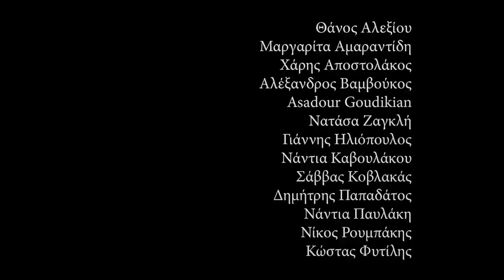βλακlist - ΟΝΕΙΡΟ ΚΑΛΟΚΑΙΡΙΝΗΣ ΝΥΧΤΑΣ @ Θέατρο Badminton Trailer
του William Shakespeare
Μετάφραση: Μαργαρίτα Αμαραντίδη
Σκηνοθεσια: Federico Nieto - El' Gazi
Πρωτότυπη Μουσική: Γιώργος Τζιουβάρας

Παίζουν:
Θάνος Αλεξίου, Μαργαρίτα Αμαραντίδη, Χάρης Αποστολάκος, Αλέξανδρος Βαμβούκος, Asadour Goudikian, Νατάσα Ζαγκλή, Γιάννης Ηλιόπουλος, Νάντια Καβουλάκου, Σάββας Κοβλακάς, Δημήτρης Παπαδάτος, Νάντια Παυλάκη, Νίκος Ρουμπάκης, Κώστας Φυτίλης.

Μετά την επιτυχία στον πρώτο γύρο, τη θερμή ανταπόκριση του κοινού και τη μεγαλύτερη απήχηση από όλες τις παραστάσεις στο φεστιβάλ Backstage στο θέατρο Badminton, το "Όνειρο Καλοκαιρινής Νύχτας" επιστρέφει για έναν περιορισμένο αριθμό παραστάσεων.

Από τους δημιουργούς των έργων " The Theatre Case" και "Το νησί", οι βλακlist παρουσιάζουν την πιο πρόσφατη πετυχημένη θεατρική τους παραγωγή: Μια ρομαντική κωμωδία σε πέντε πράξεις με την υπογραφή του William Shakespeare.

Όταν δύο ζευγάρια από ματαιωμένους εραστές, ένα μπουλούκι απο αδέξιους ερασιτέχνες ηθοποιούς, ένα ζευγάρι αντιμαχόμενων υπερφυσικών ξωτικών και ένα ερωτικό φίλτρο που πήγε στραβά, ενώνονται μέσα σε ένα μαγεμένο φεγγαρόλουστο δάσος, υπό την ξέφρενη ατμόσφαιρα ενός βασιλικού γάμου, το αποτέλεσμα είναι ένα ασύγκριτο  μείγμα ευθυμίας και μαγείας.

INFO:

ΤΕΤΑΡΤΗ - ΚΥΡΙΑΚΗ 18/1/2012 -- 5/2/1012, 20:15

ΘΕΑΤΡΟ ΜΠΑΝΤΜΙΝΤΟΝ
ΑΛΣΟΣ ΣΤΡΑΤΟΥ, ΓΟΥΔΗ

ΤΗΛ.: 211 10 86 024, 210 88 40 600
Και στα ταμεία του θεάτρου

ΤΙΜΕΣ ΕΙΣΙΤΗΡΙΩΝ
• Γενική είσοδος: 15 €
• Φοιτητικό: 9 €